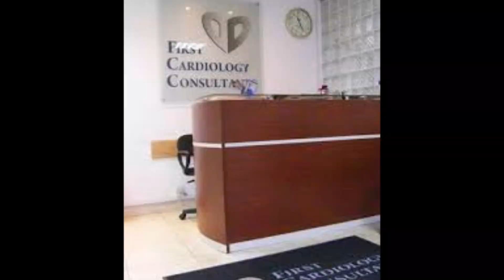Covid 19: Sen Buruji Kashamu’s Health Worsens, Moved to First Cardiology Hospital!